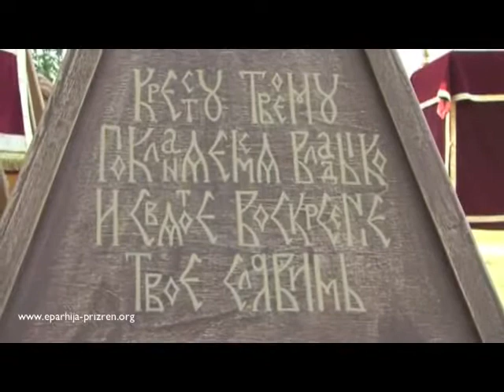Видовдан у Барајеву 2012.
Један од највећих Српских празника, Видовдан, ове године торжествено је прослављен у Барајеву у манастиру Светог Јустина Ђелијског.

Његово Преосвештенство Епископ рашко-призренски у Егзилу, Г.Г Артемије, служио је Свету Архијерејску Литургију уз саслуживање великог броја свештеномонаха и свештенођакона, као и свештеника из Епархије.

Јеромонах Максим Новаковић је овом приликом произведен у чин протосинђела. Епископ Артемије одржао је надахнуту беседу о пролазности овоземљског живота, као и о Светом Цару Лазару.